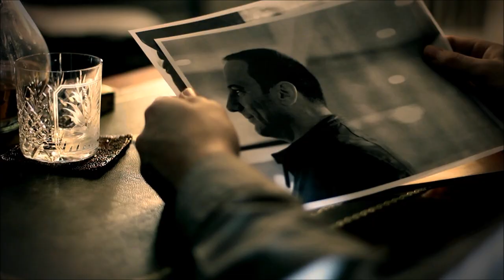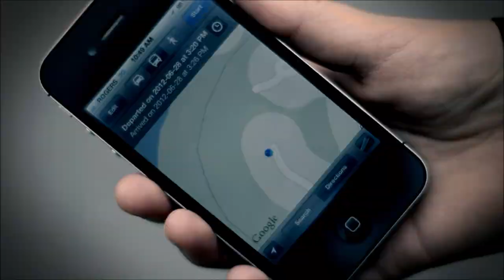SPEEDY & STRETCH #1 - Michelle Creber & Natalie Sharp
Speedy & Stretch is a YouTube variety show that features Natalie Sharp & Michelle Creber doing comedy sketches and music.
Special guests in this episode: Claire Corlett & Andrew Stein
CREDITS:
Starring: Michelle Creber (Speedy) & Natalie Sharp (Stretch)
Directed by: Alex Sharp
Edited by: Alex Sharp & Monique Creber
Created & Produced by: Monique Creber

SPEEDY & STRETCH THEME SONG
Written, arranged & recorded by: Michael Creber
Lyrics by: Michael Creber, Michelle Creber & Natalie Sharp
Vocals: Michelle Creber & Natalie Sharp
Produced by: Monique Creber

SATURDAY NIGHT/SATURDAY NIGHT'S ALRIGHT FOR FIGHTING
Written by: Bill Martin & Phil Coulter / Elton John & Bernie Taupin
Mashup arrangement: Monique Creber
Track arranged & recorded by Robert Messier
Vocals recorded by Misha Rajaratnam

SPIES IN THE NIGHT
Writen by David Foster, Jay Graydon, Monty Norman, Alan Paul
Arranged by Andrew Stein
Instrumental tracks recorded by Andrew Stein at Stein Studios
Vocals recorded by Misha Rajaratnam at Eagle Cliff Studios
Lead & background vocals by Andrew Stein, Natalie Sharp & Michelle Creber

LAND OF THE GIVING
Written by: Michelle Creber & Natalie Sharp
Music score by: Michael Creber
Sound FX by: Michelle & Michael Creber

WHO'S ON FIRST
Inspired by: Abbott & Costello
Adapted by: Monique Creber
Music score by: Andrew Stein